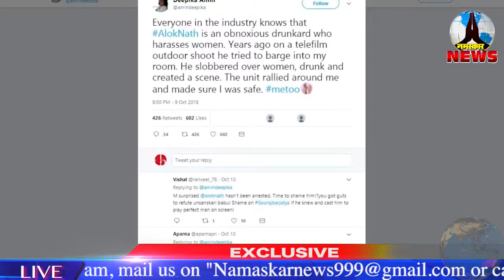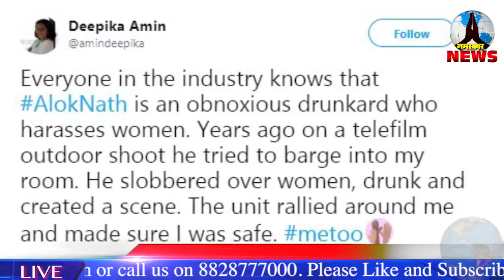दीपिका अमीन ने उत्पीड़न के आलोक नाथ पर आरोप लगाया - बॉलीवुड गपशप 2018